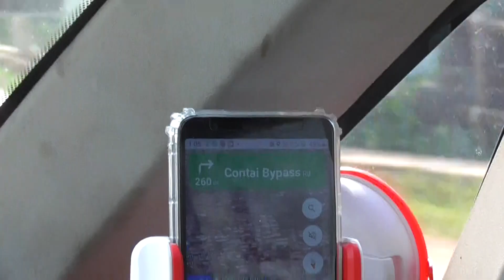Journey Song of Digha | Family Road Trip | Video 2021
Our first family road trip to Digha with Tata Nano.